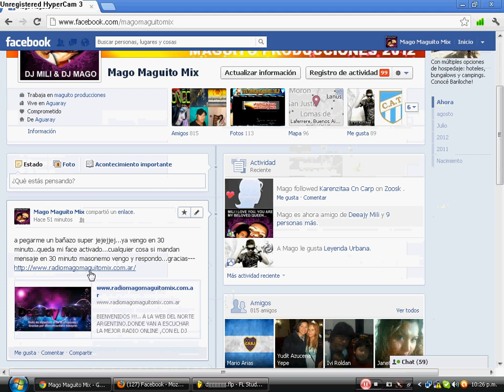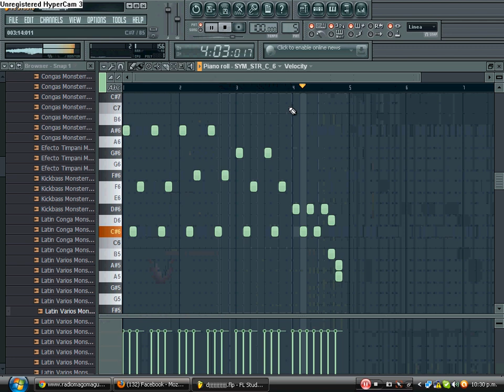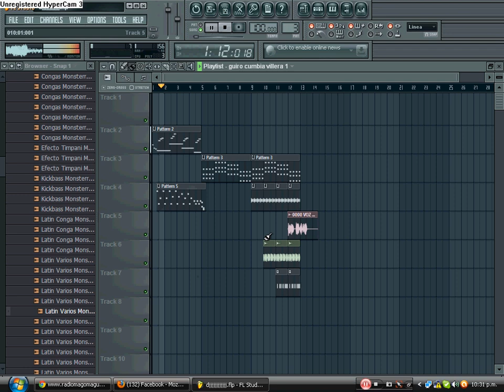como hacer punteo de cumbia 31 08 2012 en el fl studio 10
HOLA AMIGOS AQUÍ DEJO UN MINI VIDEITO. ESPERO QUE SEA DE SU AGRADO